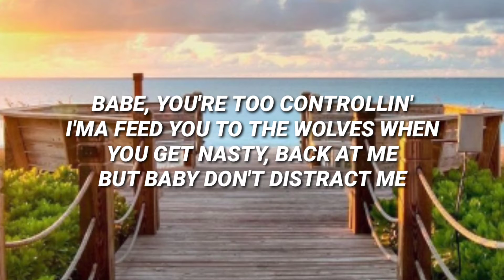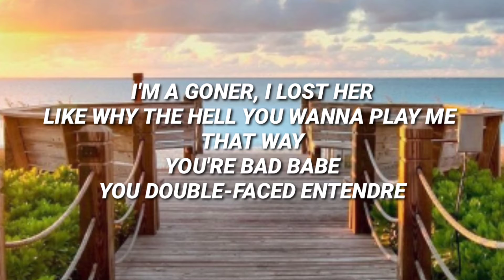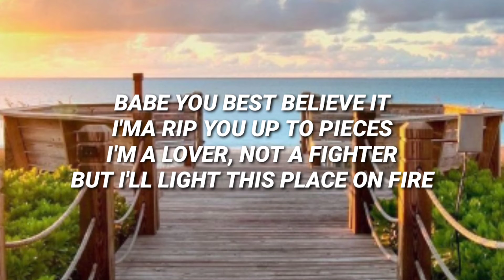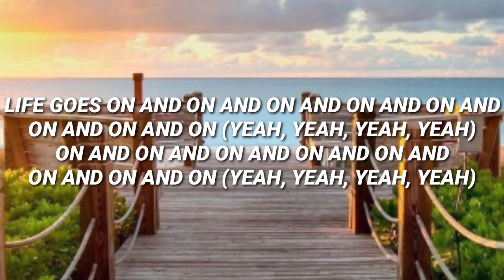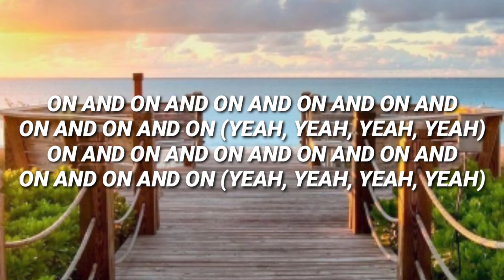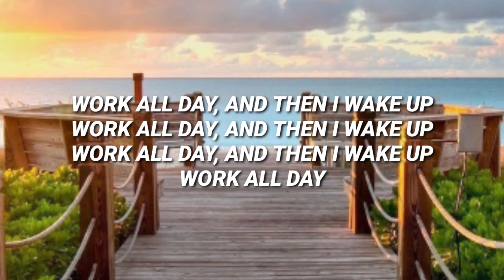Life Goes On - Oliver Tree ( Lyrics )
Oliver Tree

Babe, you're too controllin'
Sayang, kamu terlalu mengontrol
I'ma feed you to the wolves when
Aku akan memberimu makan serigala ketika
You get nasty, back at me
Anda menjadi jahat, kembali ke saya
But baby don't distract me
Tapi sayang jangan mengalihkan perhatianku
I'm a goner, I lost her
Aku sudah mati, aku kehilangan dia
Like why the hell you wanna play me that way
Seperti kenapa kau ingin mempermainkanku seperti itu
You're bad babe
Kamu jahat sayang
You double-faced entendre
Anda bermuka dua entender
Hidup terus berjalan dan terus dan terus dan terus dan

Terus dan terus dan terus
Terus dan terus dan terus dan terus dan
On and on and on

Sayang kamu paling percaya itu
I'ma rip you up to pieces
Aku akan merobekmu berkeping-keping
I'm a lover, not a fighter
Saya seorang kekasih, bukan seorang pejuang
I want it, I'm on it
Tapi aku akan menyalakan api tempat ini
Saya menginginkannya, saya di atasnya
But baby least I'm honest
Tapi sayang setidaknya aku jujur
I get tired of explainin'
Aku lelah menjelaskan
As these seasons keep on changin'
Saat musim ini terus berubah

Terus dan terus (ya, ya, ya, ya)

Bekerja sepanjang hari, dan kemudian saya bangun
Work all day, and then I wake up
Work all day (yeah, yeah, yeah)
Bekerja sepanjang hari (ya, ya, ya)
Work all day
Bekerja sepanjang hari